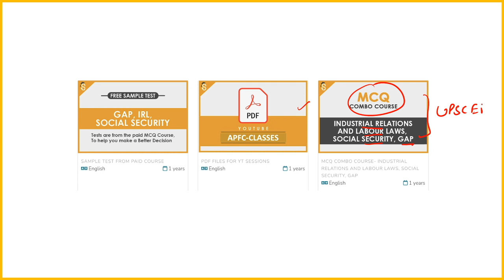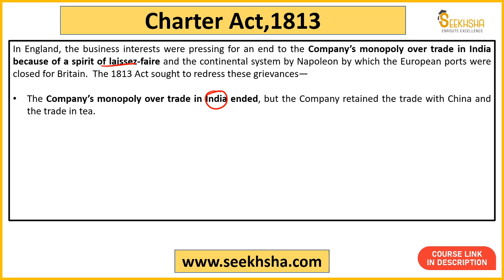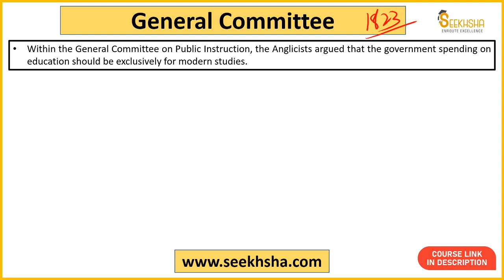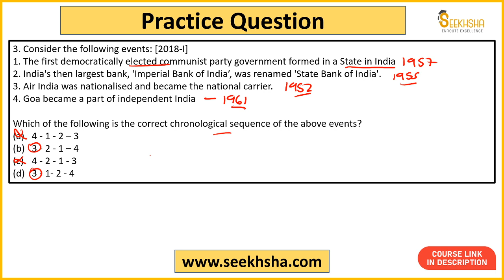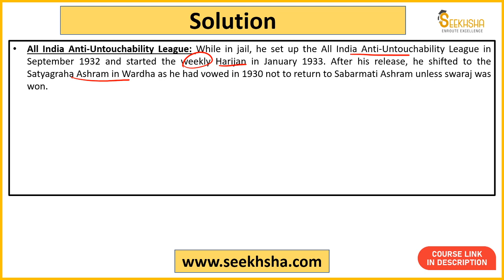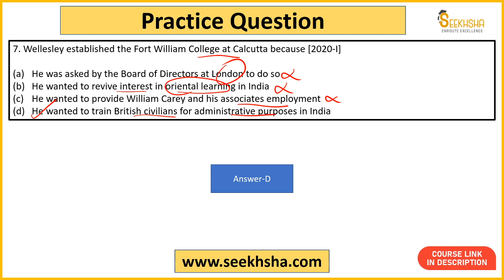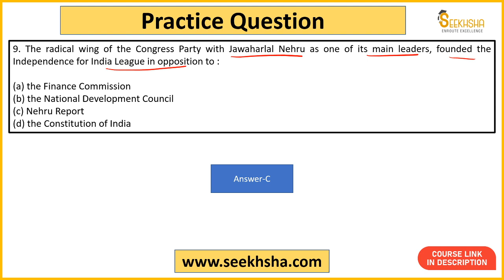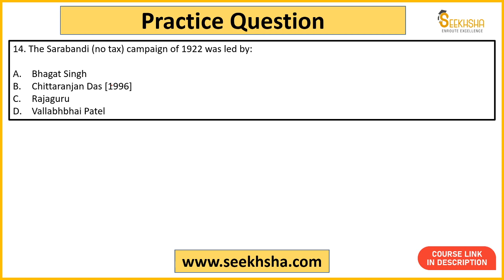L 29- MCQs Indian Freedom Struggle apfc ​